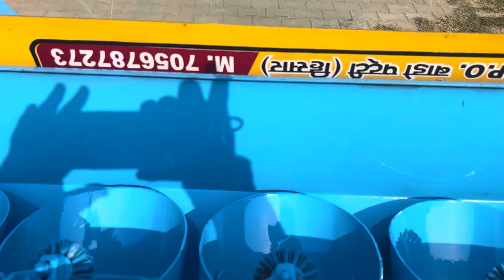गाजर मूली पालक धनिया बोने की मशीन | gajar bone ki machine | muli bone ki machine | machinery